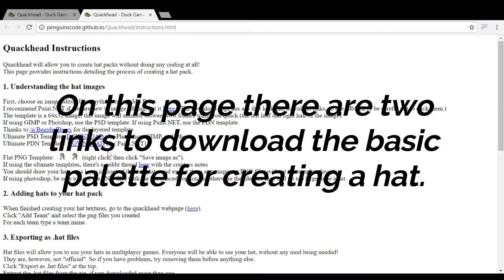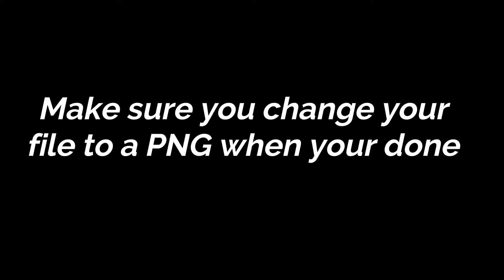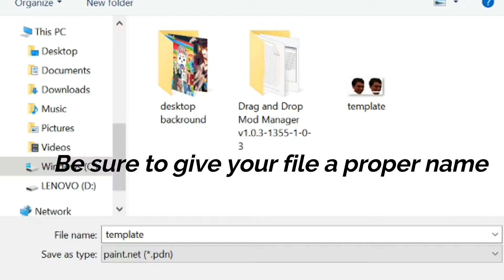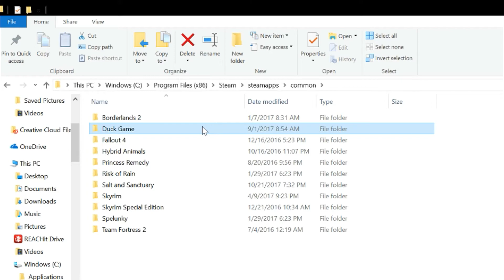How to make a custom hat in Duck Game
This is just a simple tutorial. Enjoy!